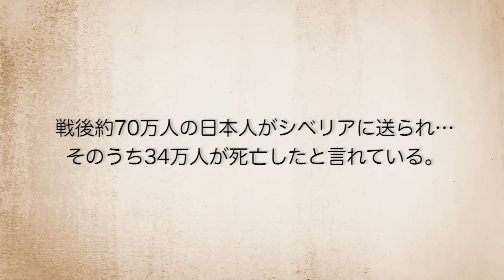【実話】敗戦後のシベリア抑留。極寒の重労働...日本人40万人が死んだ。